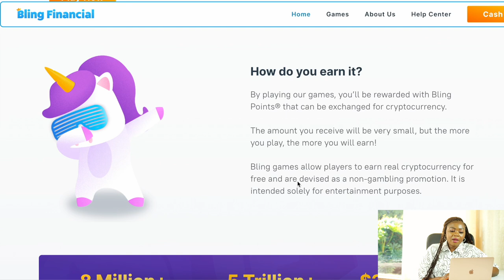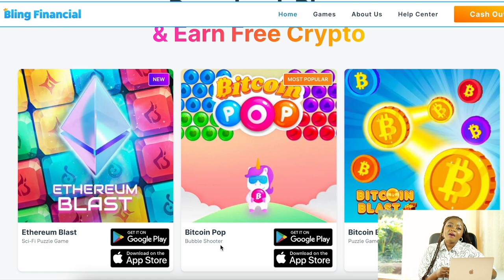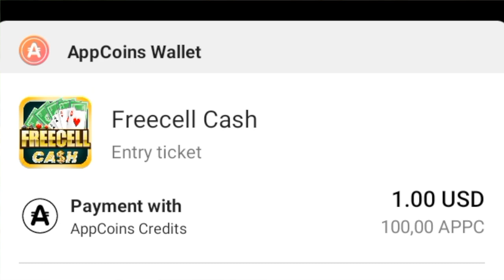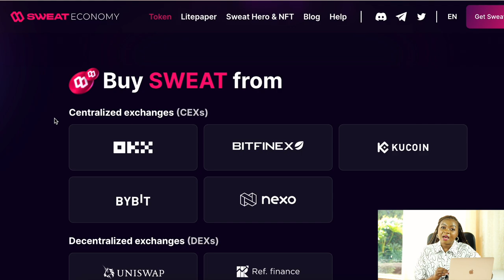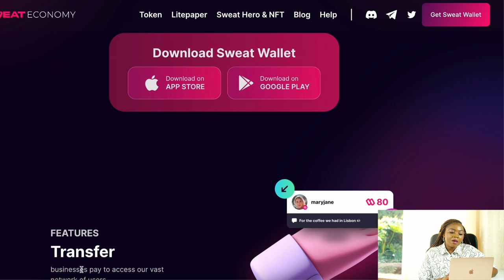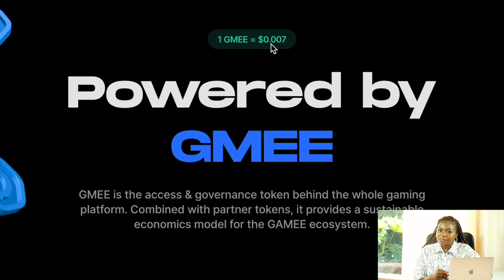Earn Crypto While Playing Phone Games: Top 5 Apps to Try!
Do you want to make money playing phone games? If so, then you're in luck! In this video, we're going to show you 5 Phone Game Apps that PAY YOU in Cryptocurrency - Make Money Online in 2023!

Not only are these apps fun and easy to use, but you can also make a lot of money playing them. So whether you're a casual player or a pro, these apps have something for you! Don't miss out on this chance to make money playing phone games!

Challenge your brain and earn real money with Aptoide’s FreeCell Solitaire! Try real-time matches against other users and test your Solitaire skills.

⚠️ If you don’t have an Android device, you can get an emulator (e.g. Bluestacks) and use it to play FreeCell and install the AppCoins Wallet app. ⚠️